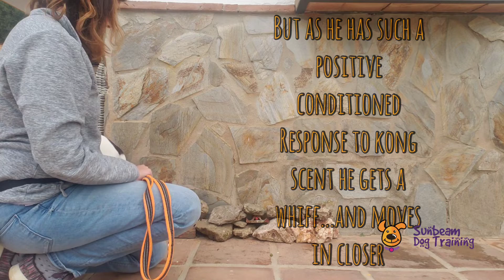Trippel's first scent search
This is a set up of three red kong pieces in a small search area.

Wow my handling was awful during this!!  The other dogs were barking and distracting us both.

I've written in purple the steps for completing the exercise. I've also put notes in orange of my mistakes and areas for improvement.

Trippel's suffers from neurological problems and is on 4 different meds 4 times per day. When he's not medicated he has a form of epilepsy which results in obsessive snapping at imaginary flies.  I'm so proud of how well he did, despite my poor handling!